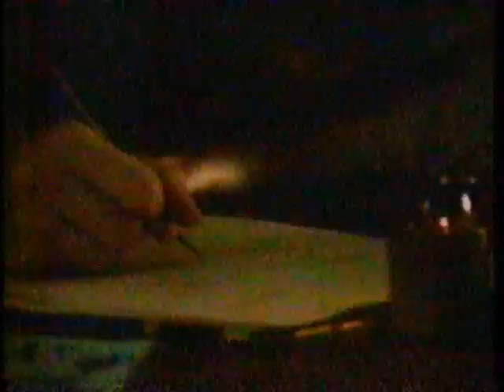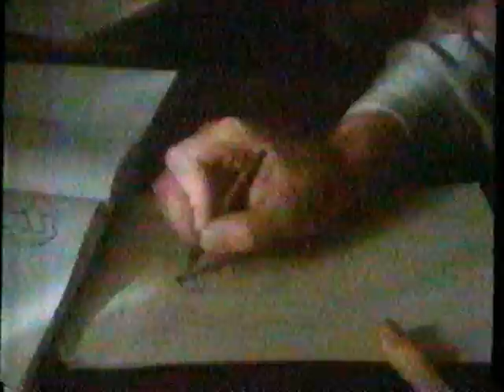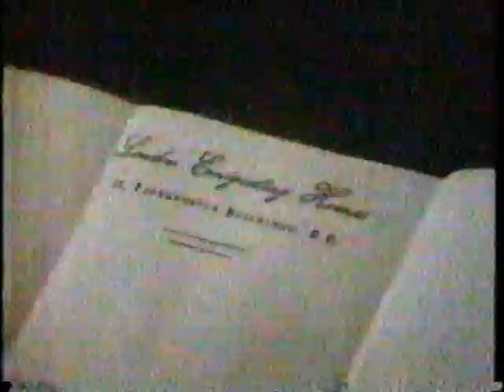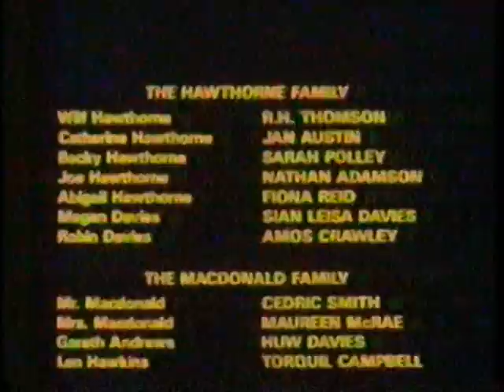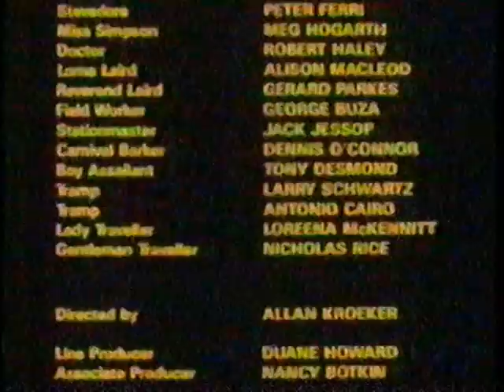Heaven on Earth (1 March 1987)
Heaven On Earth follows several children and teens as they are sent from their homes in Wales and England to Canada. Host families await them and each child must adapt to their new surroundings, deal with their new duties and families and survive by holding into their friendships. Heaven on Earth is based on historical events and focuses on the trials and hardships of children who were unwanted but ultimately found their place in the world.
- Written by Maureen A. Bothe